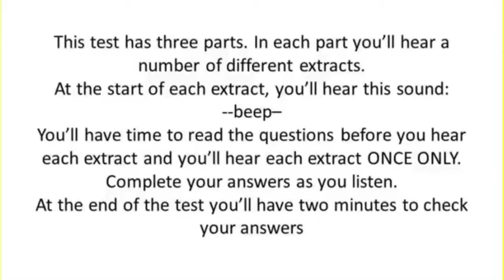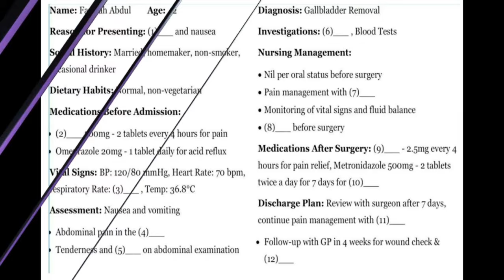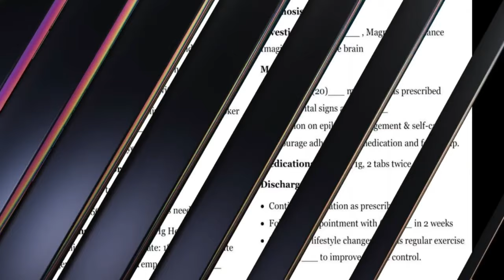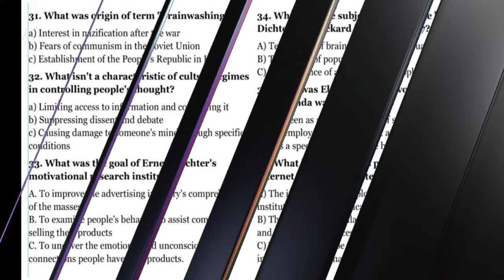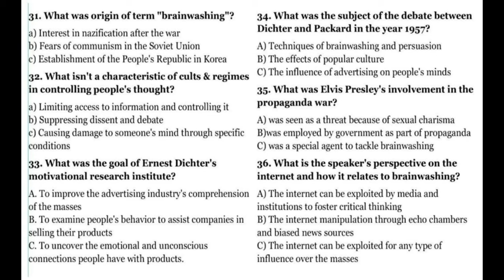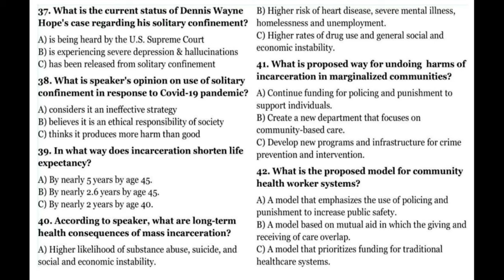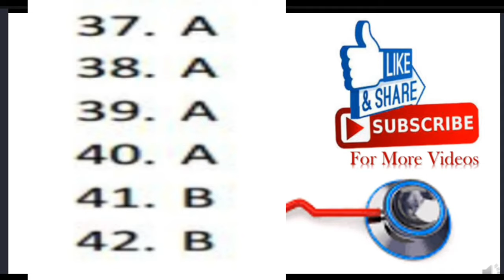OET Listening Sample For Nurses - Test 24- OET Listening practice test 2.0 nurses exam online 2024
OETLISTENING2.0SAMPLEFORNURSES#
OETLISTENING2.0NURSES#
LISTENING OET PRACTICE TEST2.0#
OET LISTENING EXAMMODEL 2023#
OET LISTENING EXAMORIENTED 2023#
OETLISTENING PRACTICE TEST FOR NURSES #

OET listening maggieryan
OET listening sample nurses 2.0
OET speaking maggieryan
OET speaking sample for nurses
OET
OET listening 2.0 sample for nurses exam oriented